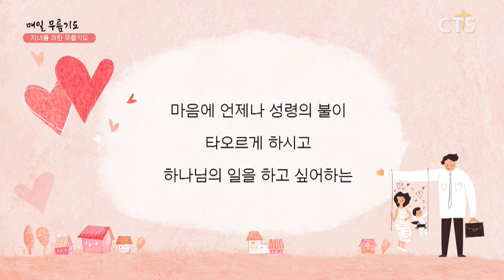[다음세대 1분 캠페인] 자녀를 위한 무릎기도 - 최계자 권사(순복음축복교회) 200526